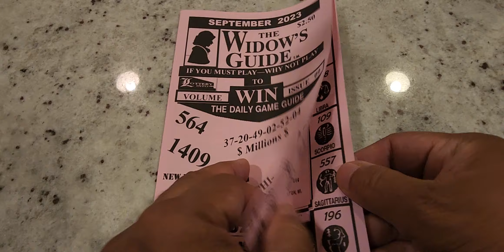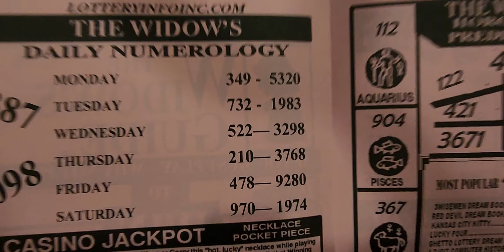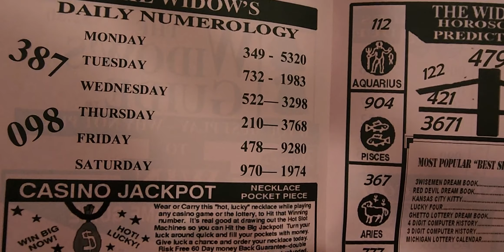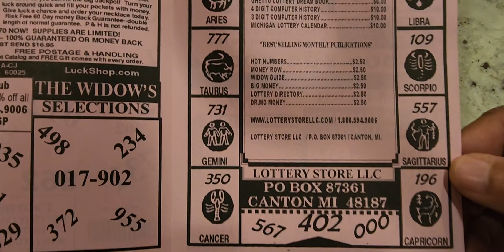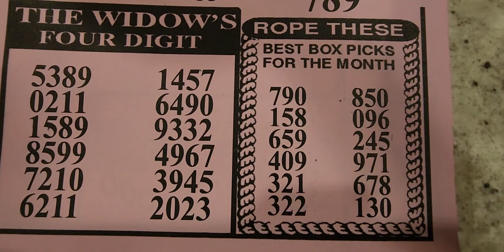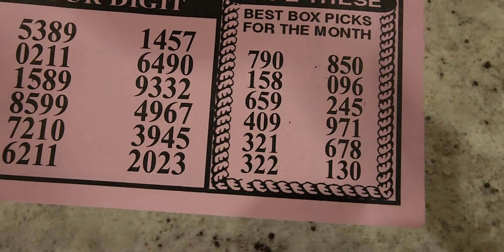The Widow's Guide September Pick 3 & Pick 4 Lottery Tip Sheet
The Widow's Guide Lottery Predictions Strategy Sheet for September 2023.

Lottery predictions Guide